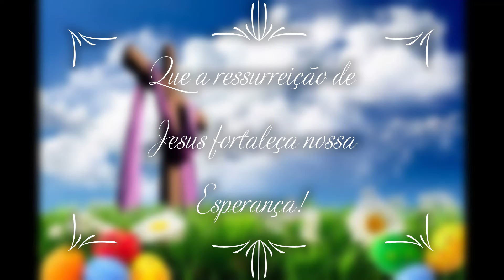PASCOA NF 2ª SÉRIE